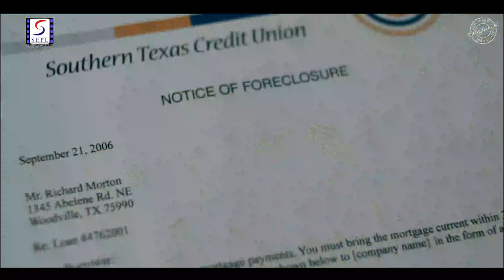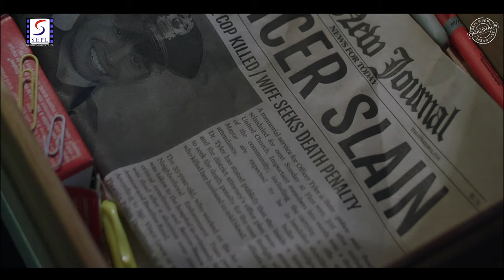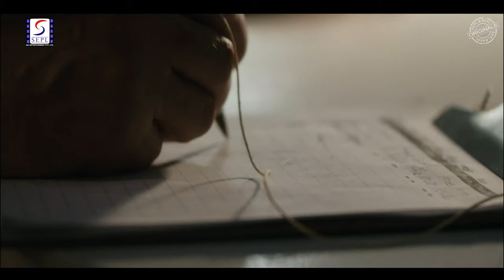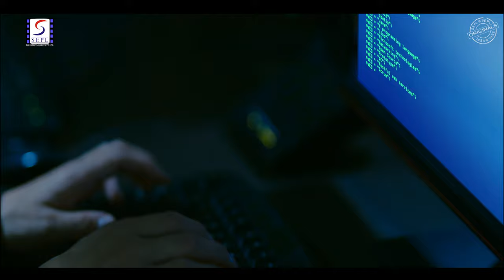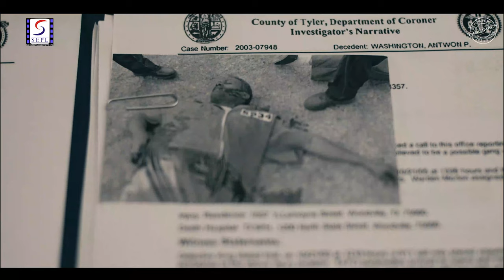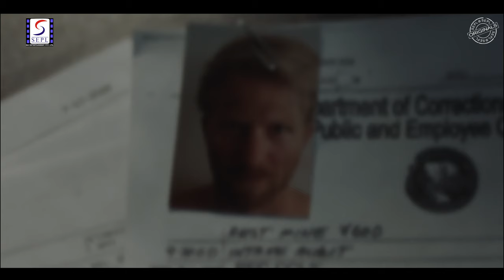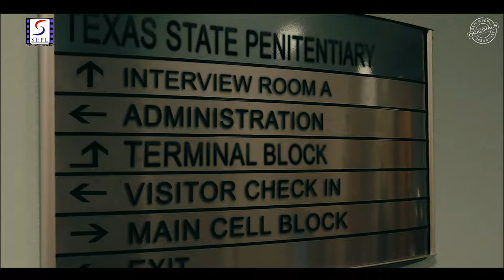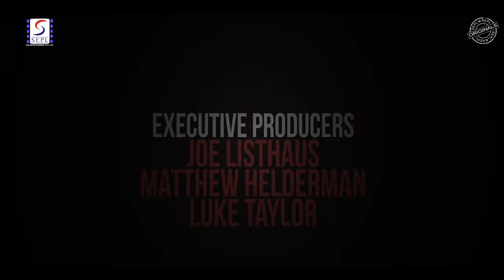American Violence | Hollywood Hindi Dubbed Movie 4K | Kaiwi Lyman, Bruce Dern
Director - Timothy Woodward Jr.
Writer - Al Lamanda
Stars - Kaiwi Lyman, Bruce Dern, Denise Richards

Storyline - Fascinated by the root causes of violent behavior, world renowned psychologist Dr. Amanda Tyler has an opportunity to interview and analyze death row inmate Jackson Shea. As the interview commences, and Jack's fate hangs in the balance, Amanda must determine whether or not a stay of execution should be granted.